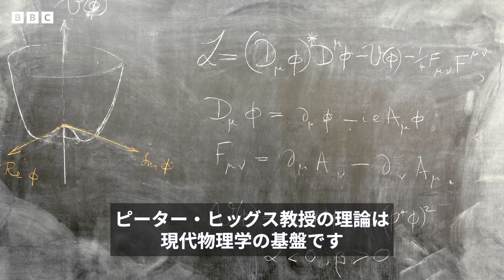万物に質量……「ヒッグス粒子」予想のヒッグス教授死去 94歳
宇宙の万物に質量を与える粒子の存在を理論的に予想したイギリスの物理学者、ピーター・ヒッグス博士が8日、死去した。94歳だった。

ヒッグス氏が名誉教授を務めた英スコットランドのエディンバラ大が同日、同氏はエディバラ市内で8日に死去したと発表した。

エディンバラ大学は声明で、「真に優れた科学者で、そのビジョンと想像力のおかげで、私たちは自分を取り巻く世界をより豊かに知ることができた」とたたえた。

ヒッグス博士は1960年代に他の物理学者たちとともに、なぜ宇宙の物質に質量があるのかを解明する研究に取り組み、素粒子が質量を獲得する理論上の仕組みを1964年に提唱した。「ヒッグス機構」と呼ばれる理論上の仕組みを立証するため、後にヒッグス粒子と呼ばれるようになった粒子の発見が必要となった。

欧州合同原子核研究所（CERN）が2012年7月、大型加速器を使った実験でこの粒子を発見。ヒッグス氏は2013年のノーベル物理学賞を、ブリュッセル自由大名誉教授のフランソワ・アングレール氏と共同受賞した。

ファビオラ・ジャノッティCERN所長は、「ピーターはとても特別な人でした。世界中の物理学者を奮い立たせてくれる存在であると同時に稀有（けう）なほど謙虚で、偉大な教師で、そして物理学を簡潔かつ深遠に説明した人でした」とBBCニュースに話し、「とても悲しく、彼の不在をひしひしと感じ続ける」と悼んだ。